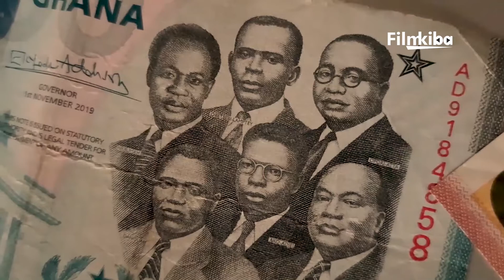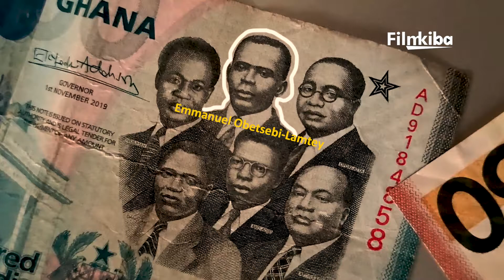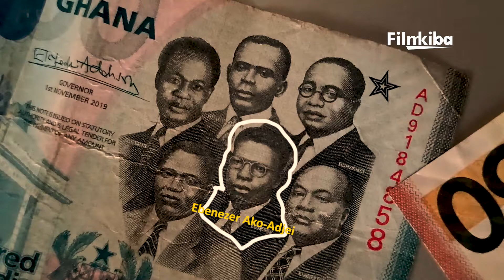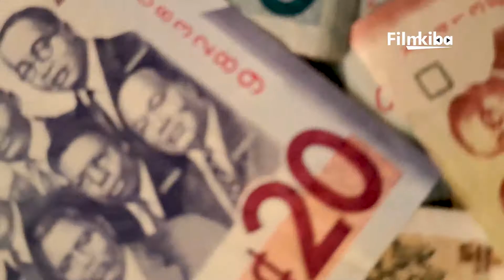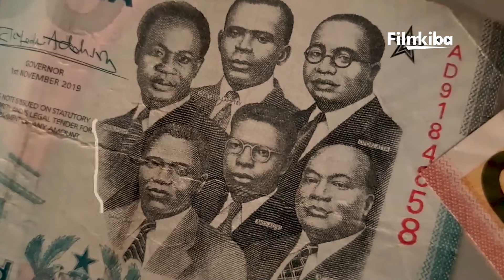The Big Six Of Ghana.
Welcome to Film kiba
I decide to do a You tube Vlogging on the Big Six of Ghana. Their names and history about them.